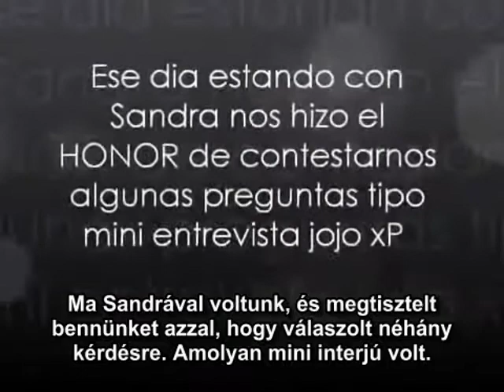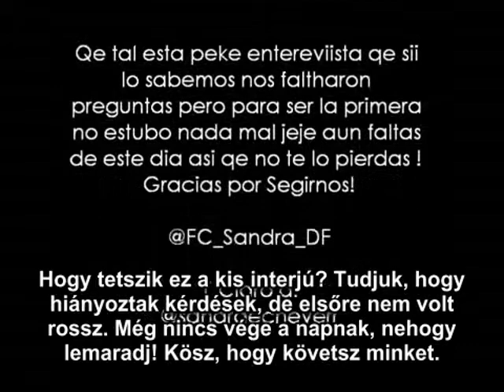Sandra Echeverría mini interjú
2011. június 10-én a Sandra Echeverría rajongói klub találkozott Sandrával. Ekkor készült ez a rövid interjú, amit magyar feliratokkal egészítettem ki.